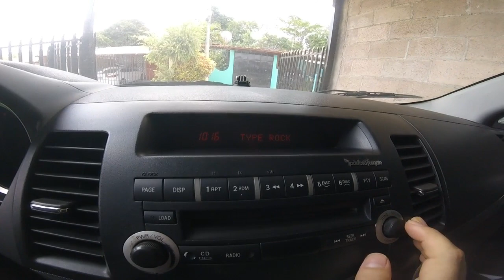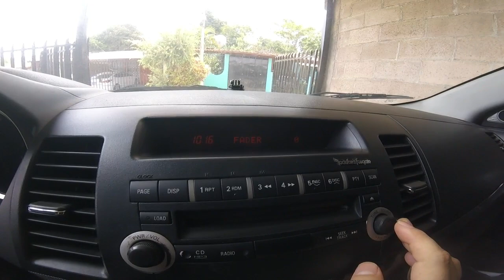Probando subwoofer un poco - *mitsubishi lancer* rockford fosgate* GTS*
BUEN DIA AMIGOS COMO ESTAN? ESPERO QUE MUY BIEN!

ESPERO QUE ESTEN BIEN DE SALUD PORQUE ESTA CABRON ESTA ENFERMEDAD Y PUES HAY QUE CUIDARSE MUCHO! LA MEJOR MANERA ES *QUEDANDONOS EN CASA*

BUENO EL VIDEO DE HOY COMO VEN ES SOLO DE AUDIO DE MANERA ASI VAGA SIN ENTRAR TANTO A DETALLE SOLO PARA DAR UNA MIRADA LIGERA AL AUDIO, YA E SUBIDO VIDEOS DE AUDIO PERO NO ESTA DEMAS OTRO PARA LOS QUE NOS GUSTA HACER BUYA CON BAJOS.

SI QUIERES MAS VIDEOS DE AUDIO MAS A PROFUNDIDAD O CON UN ENFOQUE ESPECIFICO HAZMELO SABER EN LOS COMENTARIOS, IGUAL CUALQUIER SUGERENCIA DE ALGO QUE TE GUSTARIA VER!!}

UN SALUDO Y CUIDATE NO SEAS BRUTO!

HAY MAS CONTENIDO DE AUDIO DE MITSUBISHI Y COSAS DE MANEJO QUE TE PODRIAN INTERESAR

SALUUUUU!